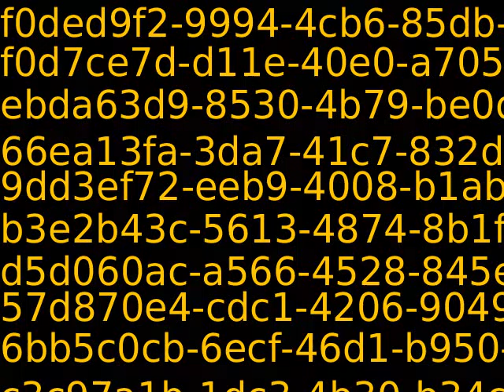PUB11383_32940_new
Content_PUB11383_32940